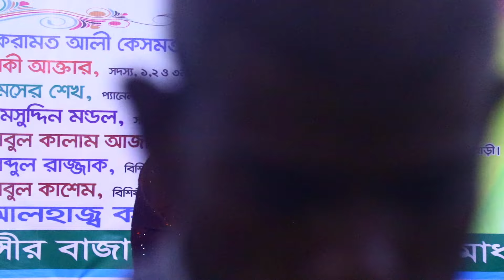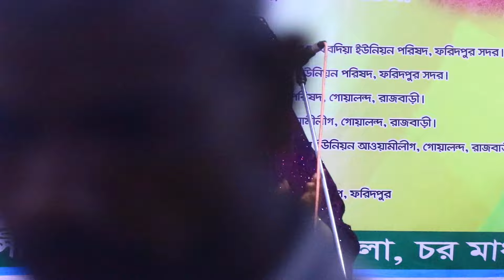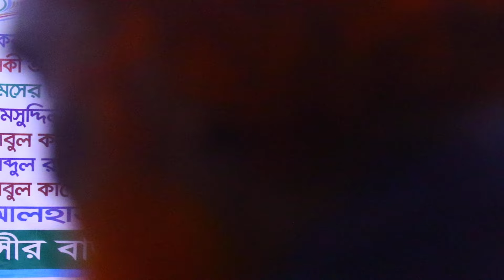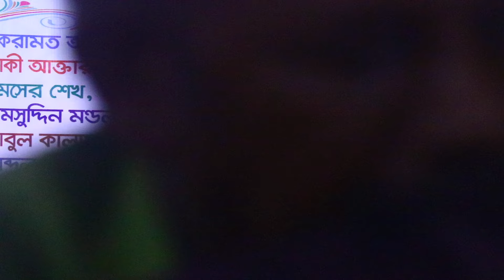দয়াল হরি চাঁদ ঠাকুর ও ভক্ত অশ্বিনী’র গুরু প্রেমের অমর কাহিনী- চন্দ্রা সরকার । chandra sarkar bicched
আপনার এলাকা যেকোন অনুষ্ঠান আমাদের চ্যানেলে প্রচার করতে যোগাযোগ করুন 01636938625